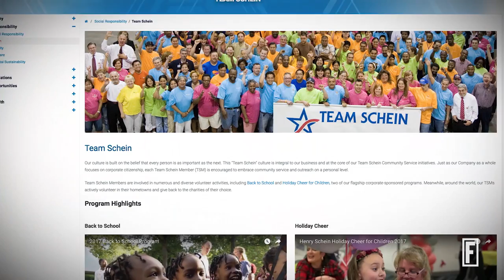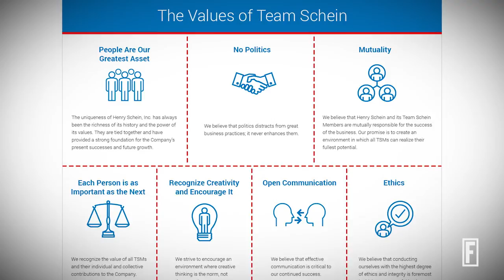Henry Schein CEO | Business Needs Immigrants. Here’s Why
Stanley Bergman, CEO of Henry Schein, discusses how including immigrants is a business necessity when it comes to the shortage of programmers and technology jobs.